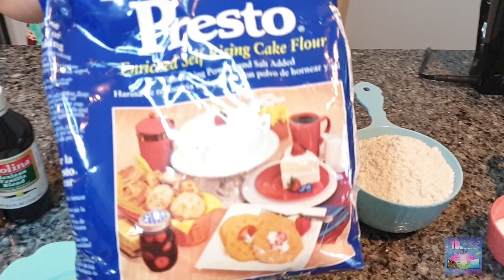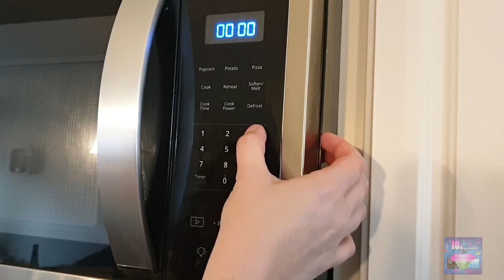Panetela de Guayaba a mi estilo puertorriqueño!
Aqui te muestro como preparar una deliciosa panetela de guayaba a mi estilo paso a paso.